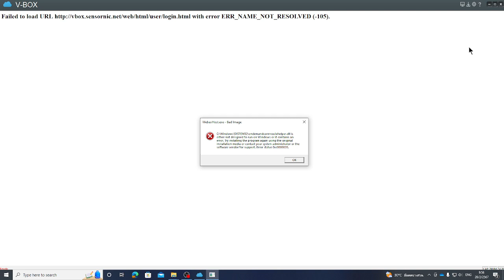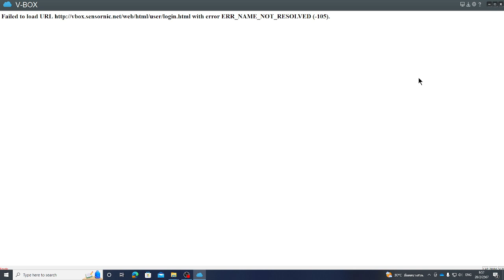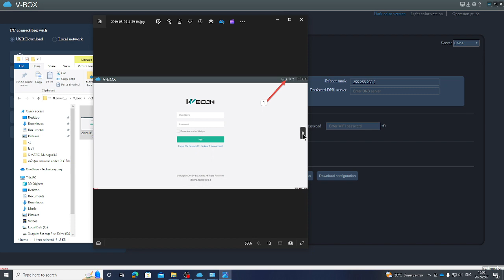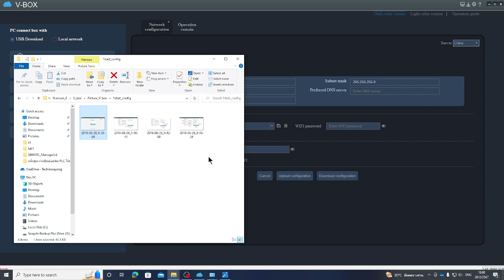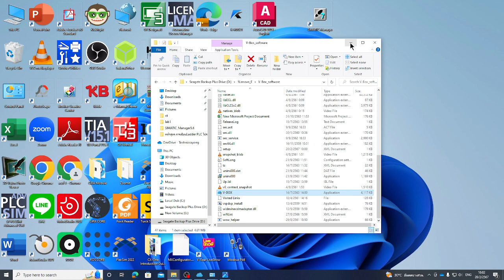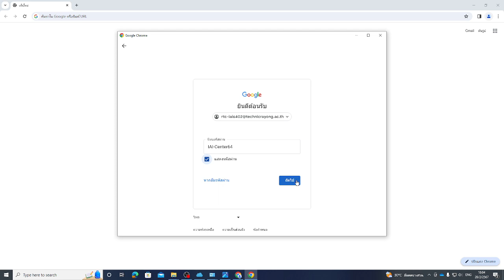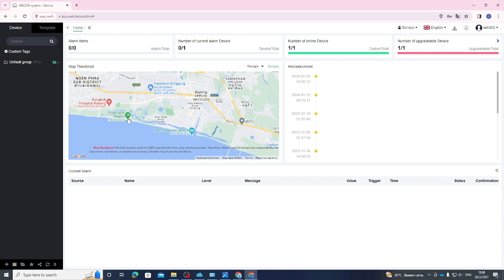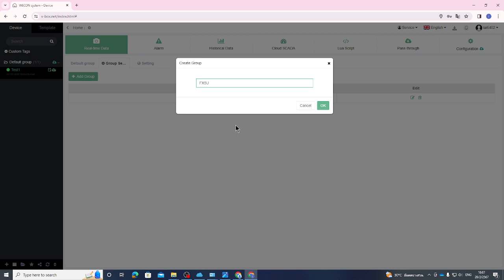IOT Part 1 Setup V box